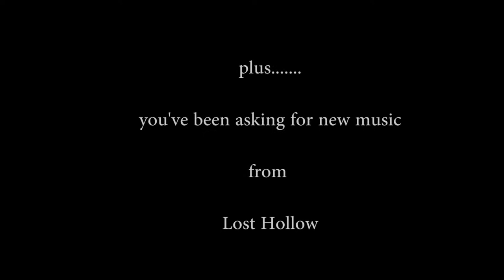Runaway with David LaBruyere teaser